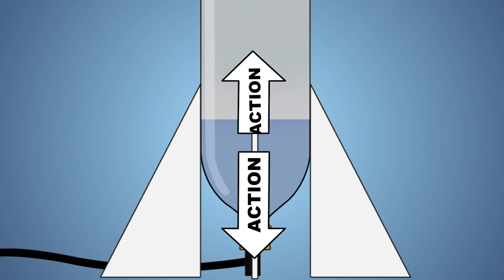THE SCI GUYS CHANNEL TRAILER 2015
This is the official channel trailer for the science team The Sci Guys. We develop educational science videos that can be done at home and for all ages. We explain all concepts and experiments using fun animations created specifically for this channel.